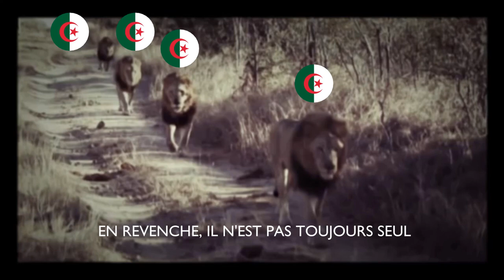LE PATRIOTE ALGERIEN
J'AI REALISE CETTE VIDEO POUR RENDRE HOMMAGE A TOUS LES PATRIOTES ALGERIENS QUI AIMENT  ET DEFENDENT LEUR PAYS PARTOUT DANS LE MONDE.
MUSIC ALL  CREDIT TO:
FLOWING ENERGY BY KEYS OF MOON
DRAGON CASTLE BY JAPAN SYMPHONY